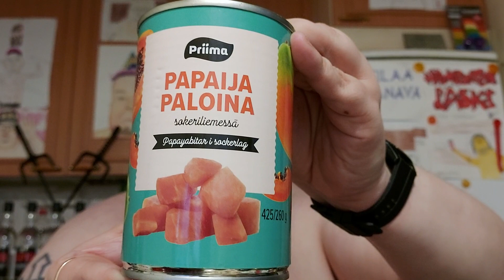Hampaaton läski syö: Osa 2416 - Priima Papaija paloina sokeriliemessä